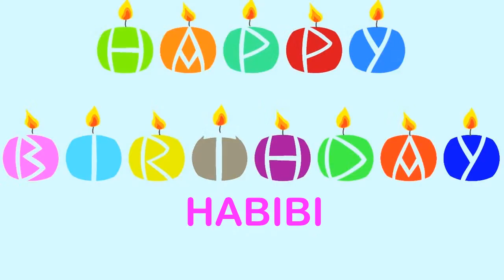Habibi Wishes & Mensajes - Happy Birthday